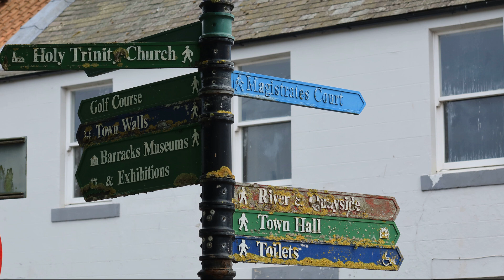Berwick upon Tweed 1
First of four parts over two Sunday's of from a recent visit over the border to this stunning town.